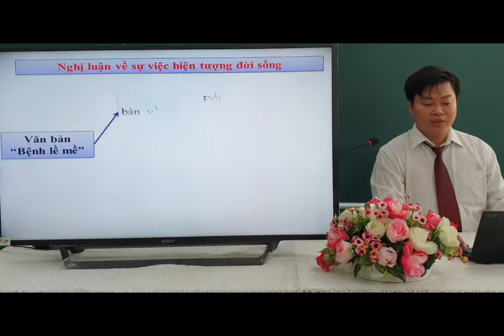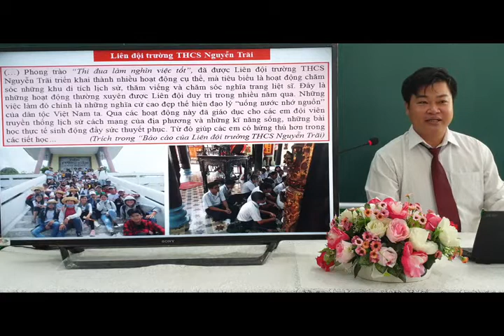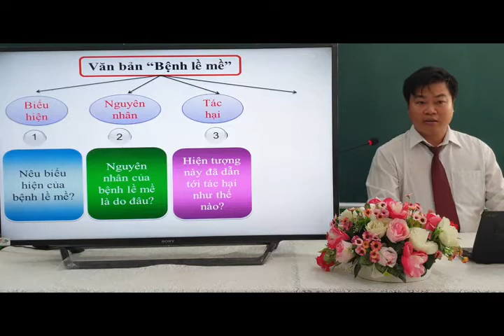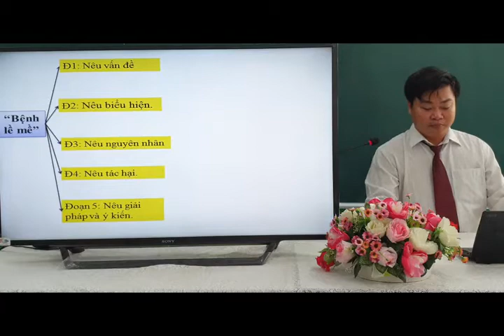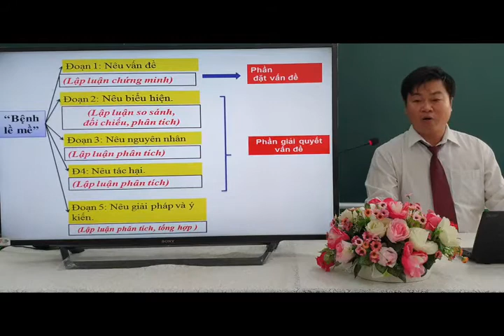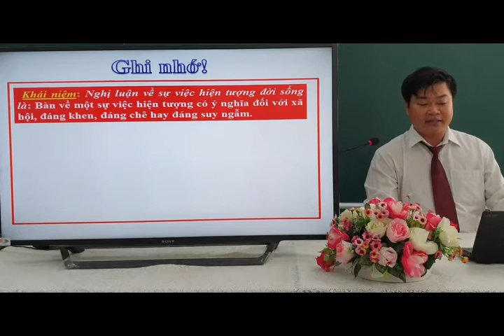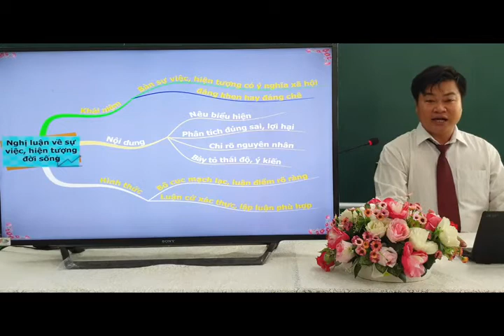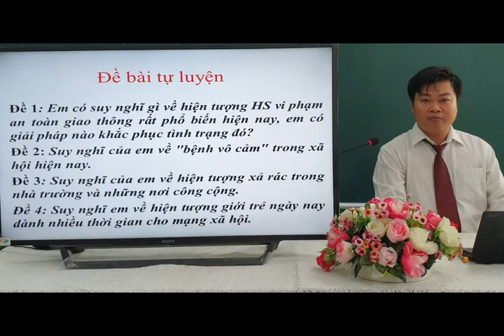Ngữ văn 9 -Nghị luận sự vật hiện tượng -THCS Nguyễn Trãi -Châu Đốc